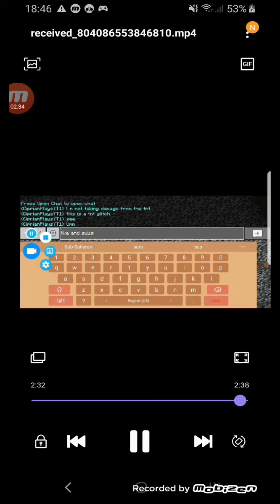Minecraft TNT Glitch